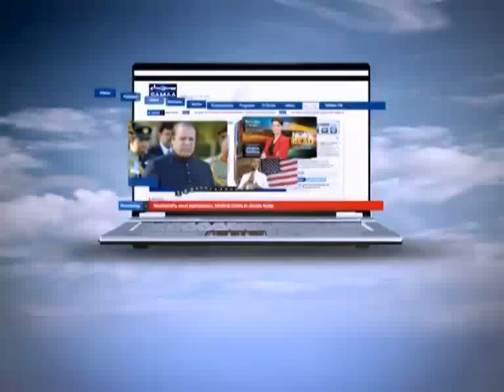Interrogation, April 19, 2014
Drama&News